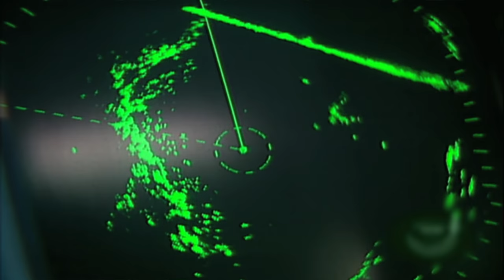Time Travelling Vortex - Bermuda Triangle Exposed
We look into the science theories behind the time travelling phenomena of the Bermuda Triangle